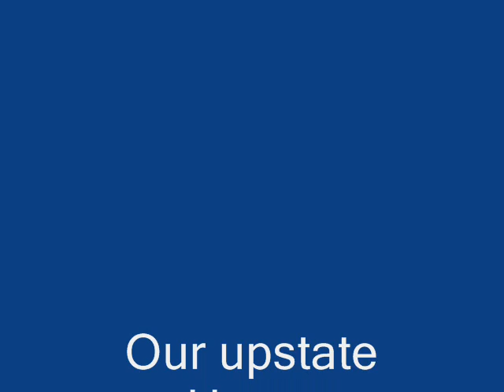Our Victorian - Round Lake, New York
Our house in Round Lake, New York after renovations as of 28 . Saratoga County Malta Exit 11 Northway
more at ournews.mobi/album.htm